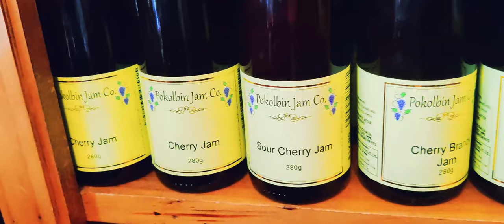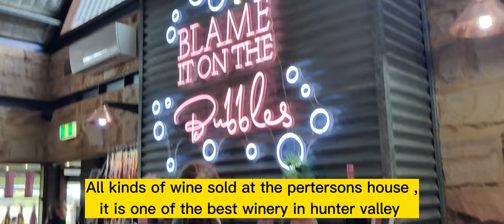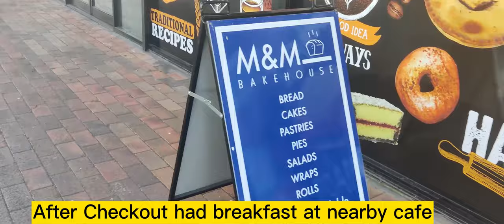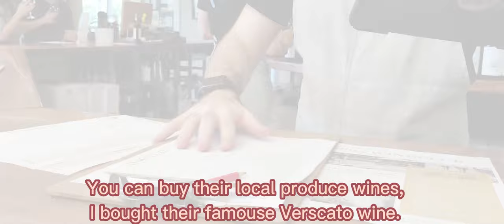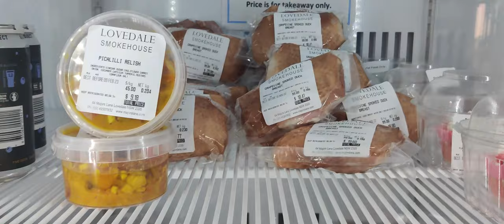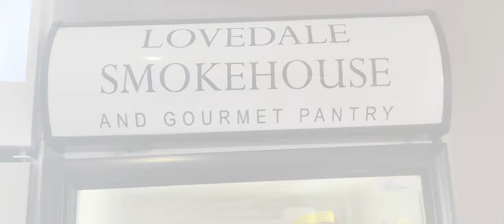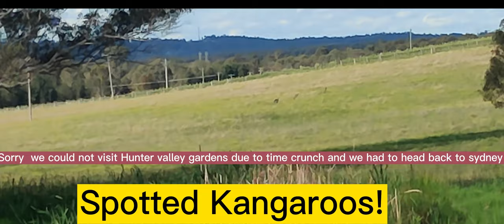HUNTER VALLEY TRIP| OLDEST WINE REGION OF AUSTRALIA |wine &cheesetasting |things to do in Australia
The Hunter Valley, north of Sydney in New South Wales, is one of Australia's major wine regions, with a viticultural history dating back to the early 1800s. Known for varietals such as Semillon and Shiraz, it’s home to numerous wineries, including world-renowned brands and family-run boutique operations. Most are located south of the Hunter River and offer cellar door wine tastings and vineyard tours.
Things to do in Hunter Valley
1. Visit famous wineries-Pokolbin
2.Visit the famous chocolate comapanys -Pokolbin
3.Visit Smelly deli cheese company-Pokolbin
4.Visit Lovedale Smokehouse Cafe & Gou-Lovedale
5.Visit Hunter valley gardens

Travel :
1. You can book day trips online that have good iternary options like wine tasting , wine making ,cheese tasting , sightseeing etc.
2.Self travel by own transport ,or by train too.

Stay :
Many many good beautiful stay options , choose area of stay wisely, so that u dnt end up spending in travel from one winery to another incase u are planning to cover 2-3 wineries
We stayed in Old Maitland INN, its located in the suburb Maitland .Huntervalley was 15 mins drive from our hotel . The hotel had many good restaurants like KFC,subway, woolies,bottlemart ,cafes just at a 2 min walking distance .This hotel was very very convinient to us .
Famous wineries we visited ,all are located in Pokolbin ,5-7 mins driving distance ,u can pre-book their wine tasking online ($10PP-5types of wine tasing)
1. Peterson House-Pokolbin
2.Tulloch Wines-Pokolbin-i bought their famous Verscato wine .
3.Ivanhoe Wines Cellar Door-Pokolbin

Many other famous wineries you can visit
1.McGuigan Wines. McGuigan Wines holds the title of being one of the top wine makers in the Hunter Valley. ...
2.Audrey Wilkinson, Pokoblin
3.Pepper Tree Wines, Pokoblin
MANY MANY MORE. u can google ,most wineries are located in Pokoblin-very Short distance from each other
ANOTHER MAIN attaraction of hunter valley is the Huntervalley gardens ,unfortunately we could'nt make it ,due to time crunch , but yes i will be visiting soon and making a vlog too :D

Hunter Valley Gardens
Hunter Valley Gardens is in the heart of Hunter Valley wine country, located in Pokolbin, NSW, Australia. It opened in 2003 and is now open everyday of the year except Christmas Day. Wikipedia
Address: 2090 Broke Rd, Pokolbin NSW 2320